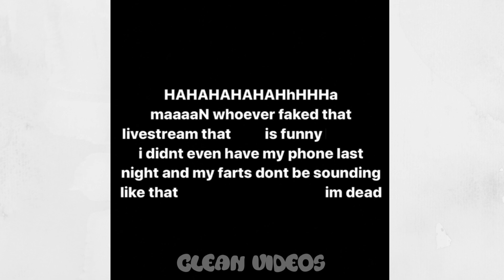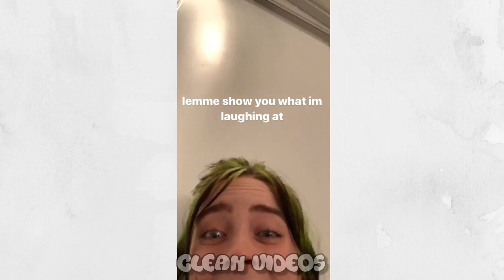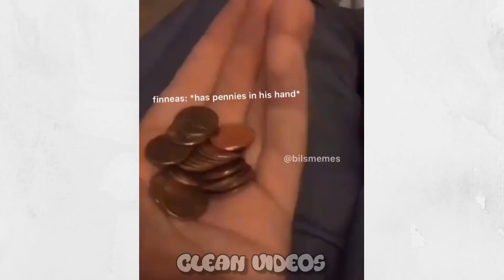BILLIE EILISH CLEAN FUNNY MOMENTS AND MEMES *latest funny moments* PART 7 | Clean Videos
why is you can’t is speak

Hey guys! Sorry I have been absent for almost a month…..I have no excuse lol. I will try to make the “Ransom” Genius video for the person that requested it! Also, credit to @bilsmemes on insta for the majority of the edited memes (the ones that have their watermark is theirs). And thank you for all of your nice comments! I read them all! Anyway, that’s it! Take care of yourselves!